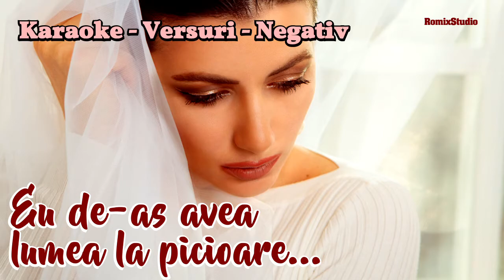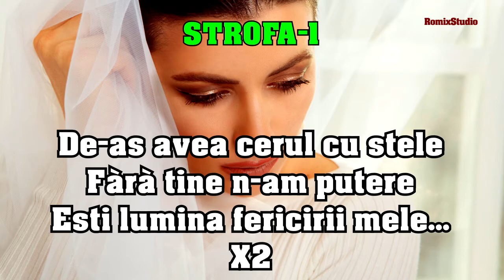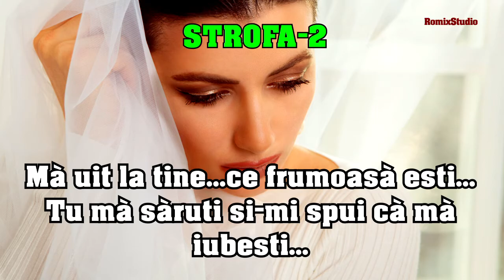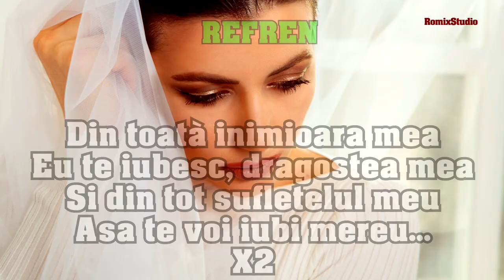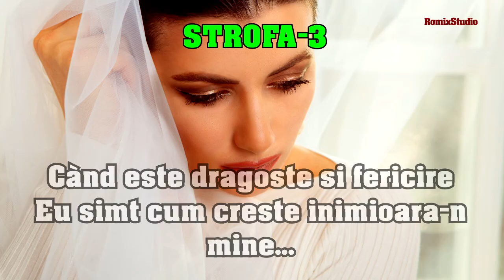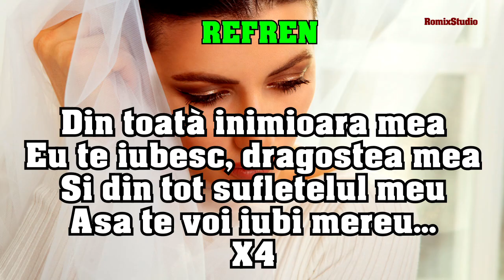Karaoke🌟 Eu de-as avea lumea la picioare 🎼 NEGATIV🔥VERSURI - Blouse ❤️ MUZICA USOARA